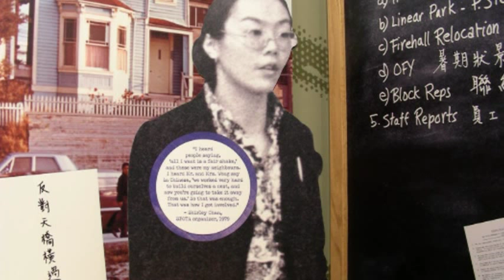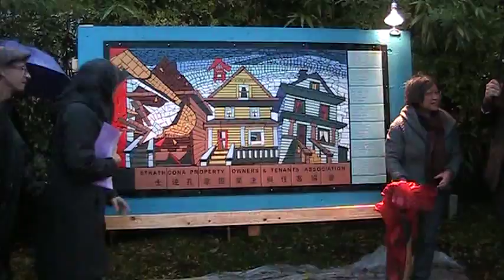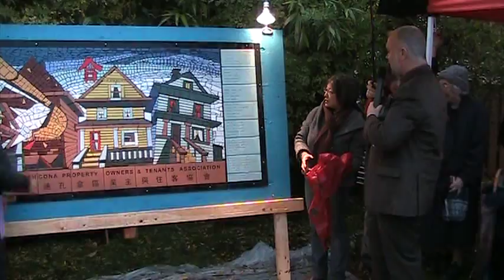THE TOUR OF NOTHING: The Freeway That Never Was, with John Atkin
The Georgia Viaduct is part of the Vancouver freeway system that local residents and activists brought to a grinding halt. When driving east over the overpass have you ever looked straight ahead and realized that, if successful, this planned freeway would have wiped out hundreds of homes along Union and Prior? John Atkin, Strathcona resident, civic historian and author, leads us on a tour of what's been lost (much of Chinatown and Hogan's Alley), what wasn't built (the freeway), and the consequences for Vancouver and all of Canada. An important part of this story is the racism that underlay both freeway building and urban renewal in Canada. John also compares the present day Port Mann Bridge / Highway 1 freeway project to the freeway that never was.

The tour ended at the former home of the Chan family, leaders in the fight to stop the freeway, to coincide with the Strathcona Property Owners and Tenants' Association(SPOTA) Mosaic Unveiling and tribute.

The tour was part of the 2012 Heart of the City Festival and took place on a very rainy Saturday November 3, 2012